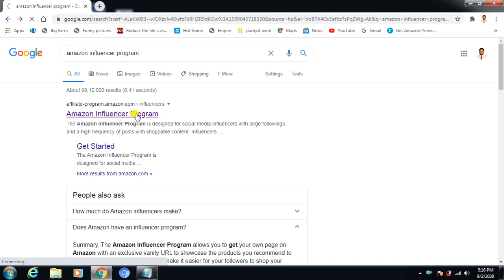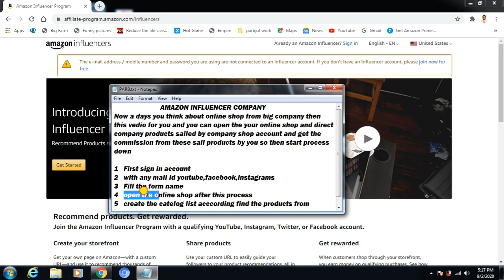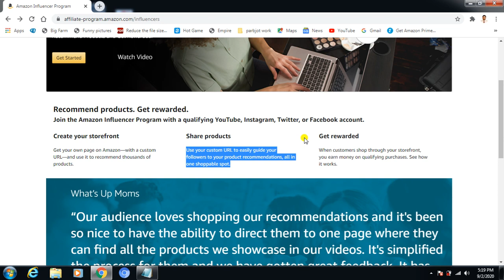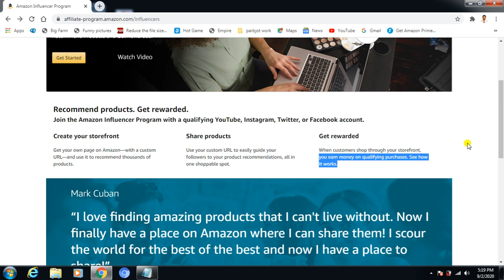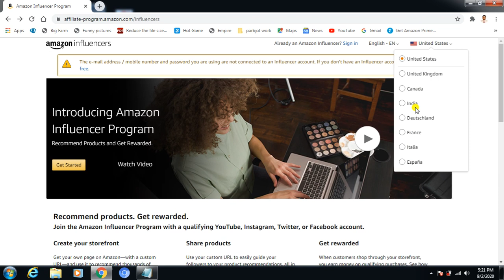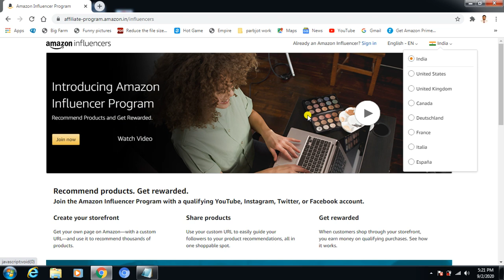AMAZON INFLUENCE ONLINE SHOP BY THIS COMPANY||ONLINE SALE COMMISSION||FIND BEST PRODUCTS IN SHOP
Hi friends

            Today i want to tell you about online earn from some website if you do not know about this steps then see my vedio on this topics for earn more online pattern.